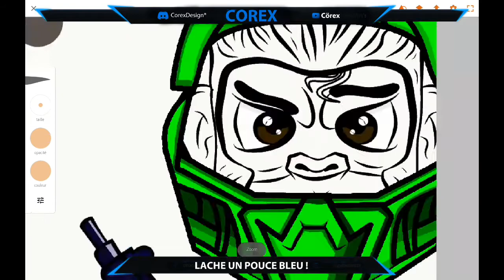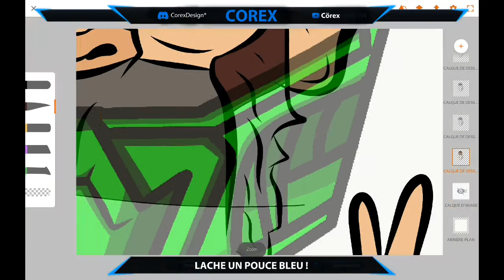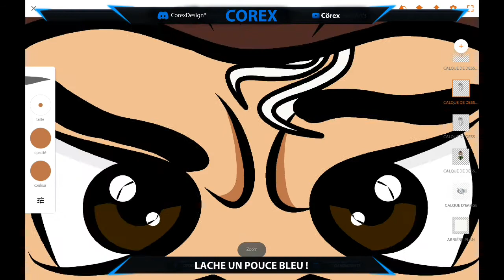SPEED ART #12 | MASCOTTE GTA 5 (POGO) POUR GRADY GLITCHER ! 🤙❤